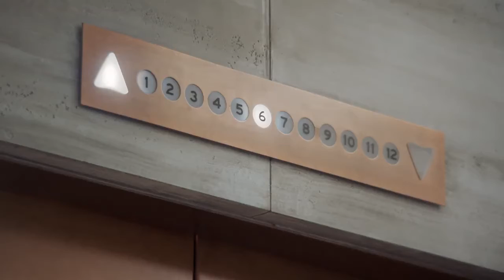Old Spice - Sinta o Poder da Natureza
Filme realizado pela produtora Movie & Art, nosso ator Luiz Petry. Casting por  Laercio Franciolli.